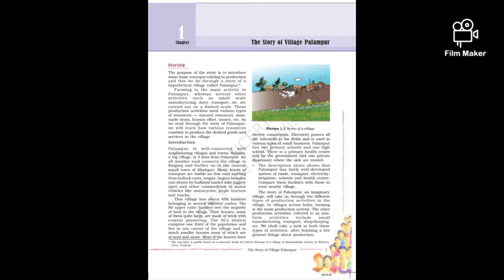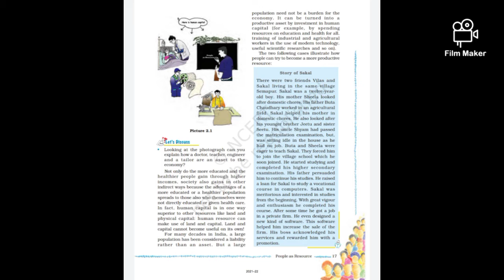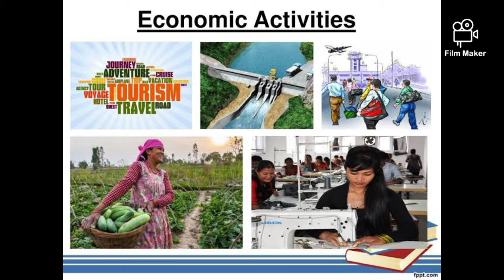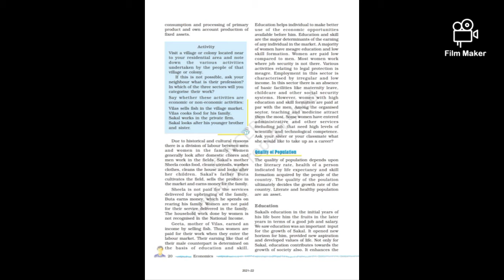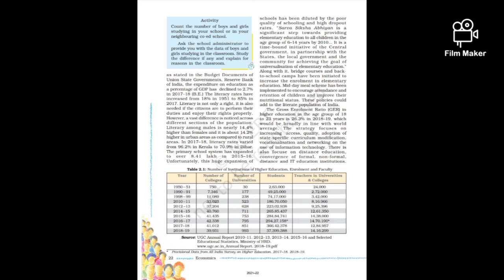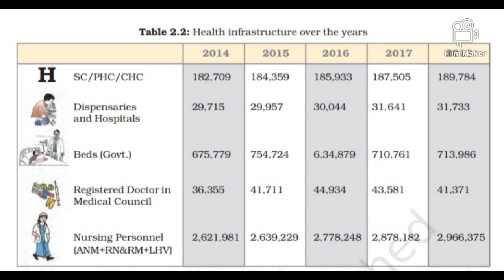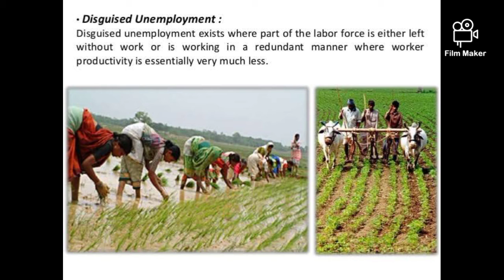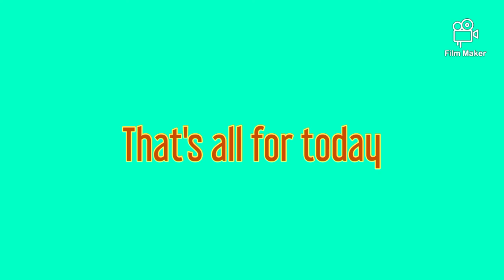People as Resource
emrs serchhip class 9 economics chapter 2 explanation video